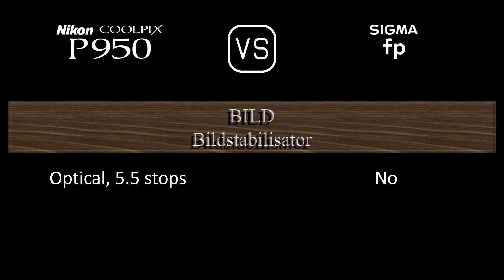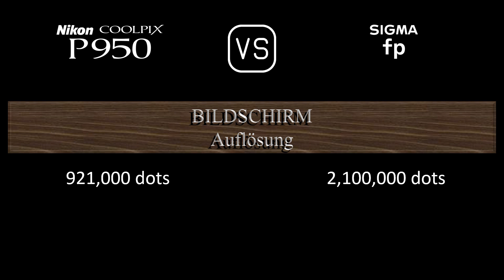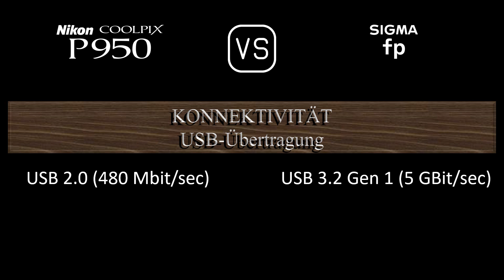Nikon COOLPIX P950 vs. Sigma fp: Ein Vergleich der technischen Daten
Dieses Video gibt einen Überblick über die Nikon COOLPIX P950 und die Sigma fp in einem parallelen Technikdatenvergleich (comparison of specifications). Vielen Dank fürs Zuschauen.

00:24 EINFÜHRUNG
00:32 KAMERAGEHÄUSE
00:41 BILDSENSOR
01:05 BILD
01:21 OPTIK & FOKUS
02:10 BILDSCHIRM
02:30 SUCHER
02:46 FOTOGRAFISCHE FUNKTIONEN
03:47 VIDEOGRAFISCHE FUNKTIONEN
04:04 SPEICHERUNG
04:08 KONNEKTIVITÄT
04:36 ALLGEMEINE ANGABEN
04:56 SONSTIGE FUNKTIONEN